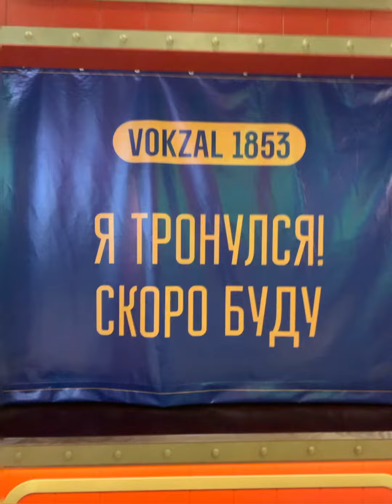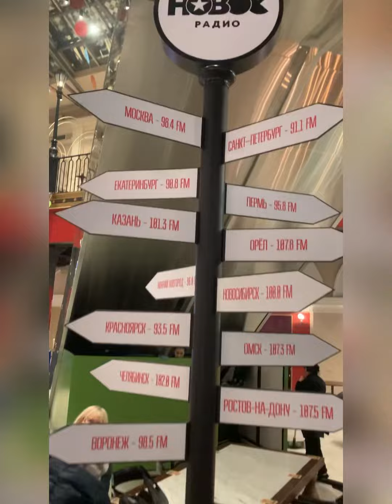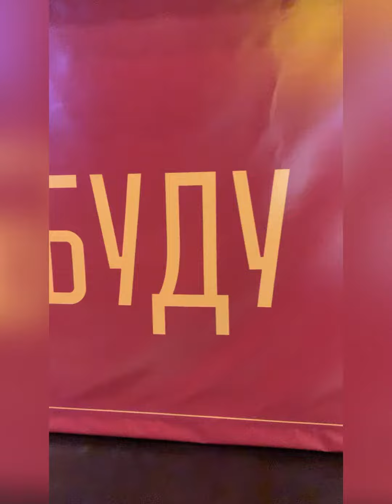Vokzal 1853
Новое Гастрономическое пространство в Санкт-Петербурге на территории «Варшавский Экспресс»